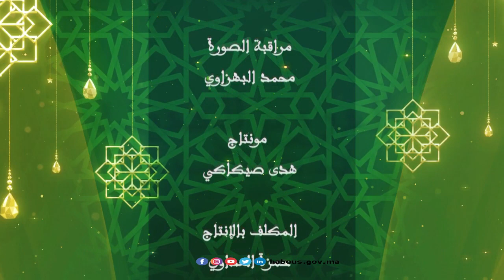(الدروس الحديثية التفاعلية: العدالة المشترطة في المحدث الذي يروي أحاديث النبي (ص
العدالة المشترطة في المحدث الذي يروي أحاديث النبي صلى الله عليه وسلم، موضوع درس جديد من الدروس الحديثية التفاعلية، ألقاه الأستاذ عبد الحق يدير رئيس المجلس العلمي المحلي لإفران